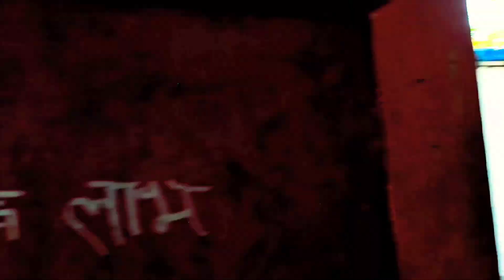पंचमुखी महादेव पाताललोक से निकलाpanchmukhi Mahadev#cgvlog#पीपल पेड़ के अंदर से महाकाल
हेलो नमस्कार जय जोहर दोस्तों स्वागत है आपका अपना यूट्यूब चैनल दीक्षांश ब्लॉक में दोस्तों आज मैं आप लोगों को देवभूमि आरंग लेकर जा रहा हूं दोस्तों आप लोगों ने सुना ही होगा देवभूमि आरंग के बारे म मेरे को तो बिल्कुलही जानकारी नहीं था दोस्तों आज मैं भी आप लोगों को अपने वीडियो के माध्यम से लेकरजा रहा हूं और देवभूमि केबारे में मैं भी जानना चाह रहा हूं तो दोस्तों चलिए मेरेसाथ महादेव महाकाल जी का पंचमुखी रप देखने के लिए तो मिलते हैं सीधे देवभूमि आरंग में हर हर महादेव घर-घर महादेव जय महाकाल